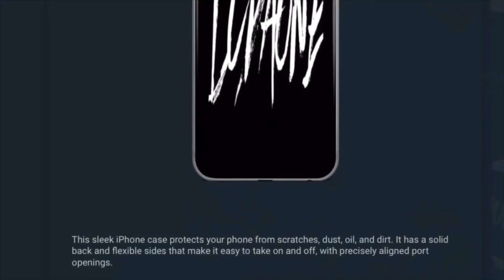REACTION TO MYLES TURNER AND RUDY GOBERT STARTING A BRAWL PACERS VS JAZZ GAME 11-11-2021 NBA SEASON